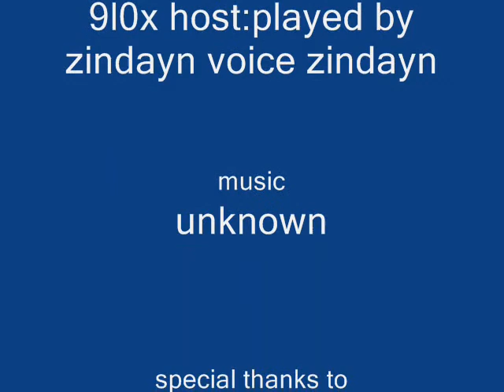the plox show episode 1:cooks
this first of many even if you don't like them